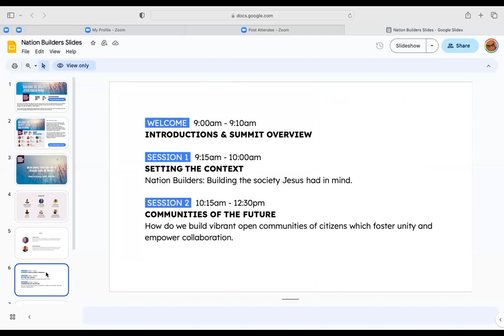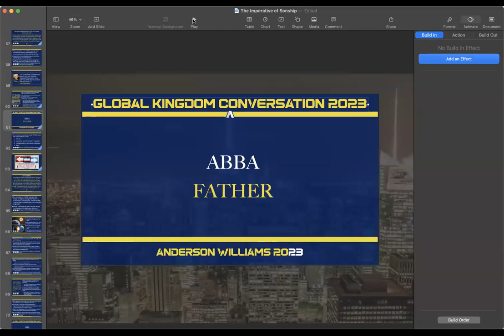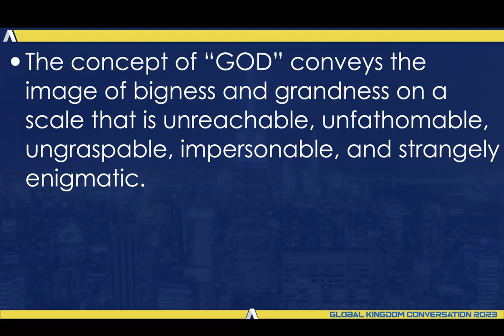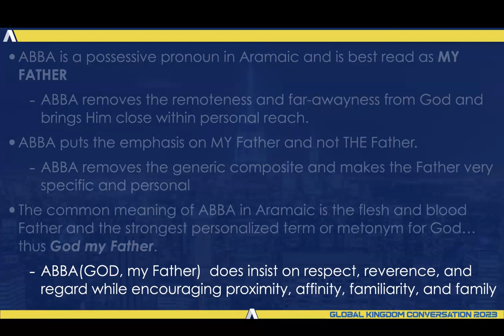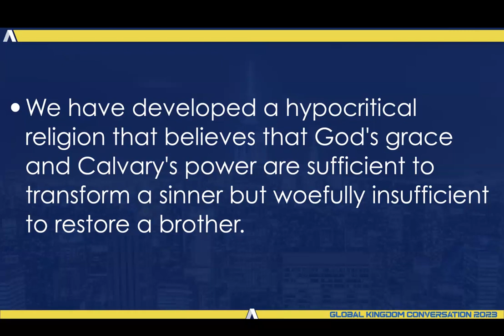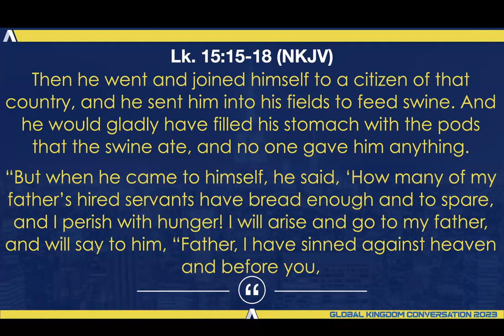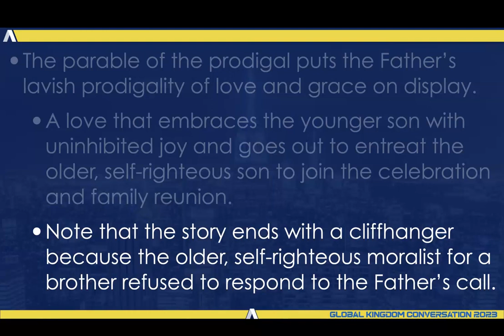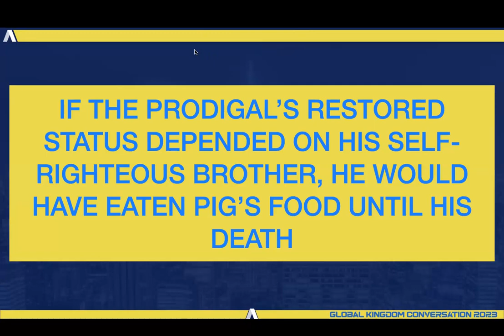Global Kingdom Conversations: ABBA FATHER Anderson Williams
Welcome to the Global Kingdom Conversation (GKC).

The Global Kingdom Conversation provides provocative conversations on a wide range of topics like business, finance, lifestyle, education, and world systems, from a bible-based balanced Kingdom of God perspective.